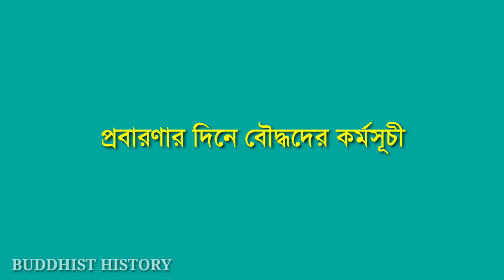প্রবারণা পূর্ণিমার তাৎপর্য| Probarona purnima| 2021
প্রবারণা বৌদ্ধদের কাছে এক অবিস্মরণীয় দিন। আশ্বিন পূর্ণিমাকে প্রবারণা পূর্ণিমা বলা হয়।
 এই ভিডিওতে জানতে পারবেন প্রবারণা কি, প্রবারণার বিধান প্রজ্ঞপ্তি,তাবতিংস স্বর্গ থেকে  মর্ত্যলোকে বুদ্ধ,বৈশালী থেকে রাজগৃহের পথে বুদ্ধ,প্রবারণায় বৌদ্ধদের কর্মসূচী ইত্যাদি আরো অনেক গুরুত্বপূর্ণ তথ্য। ধৈর্য সহকারে মনোযোগ দিয়ে শ্রবণ করুন।

কিছু ছবি এবং ভিডিও ক্লিপ সংগৃহীত ধর্ম প্রচারের স্বার্থে ব্যবহৃত ধন্যবাদ।Collected some pictures and video clips used for Religion purposes Thank You..